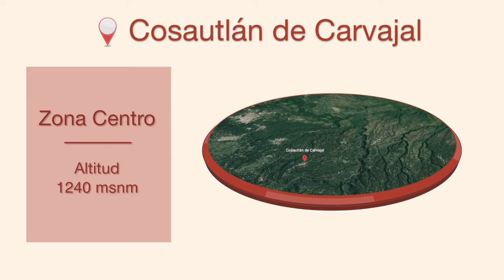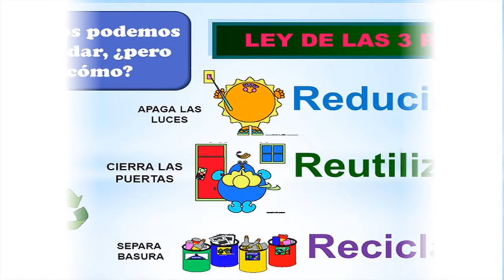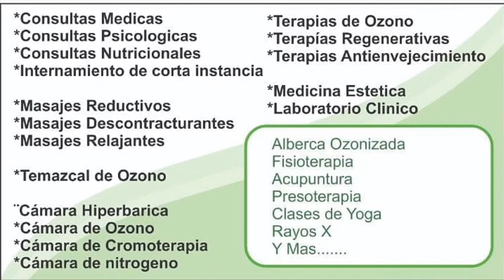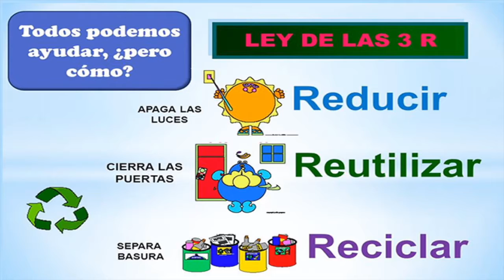HOLA VERACRUZ EN VIVO 18 NOV 2021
HOLA VERACRUZ EN VIVO
Desde el estudio de Grupo Es Noticia
¿Dudas acerca de cómo entregamos los Premios Hola Veracruz? ¡Aquí te lo aclaramos!
Y nos visitan en el estudio La Banda Harrys Blues Band y la encantadora Karen Suarez MISS Petite Mexico 2021. Ganadores de PREMIOS JUVENTUD VERACRUZ 2021.
Además! OrgulloVeracruzano desde